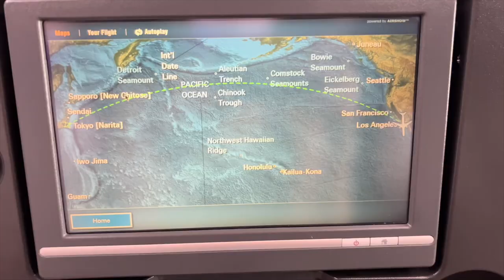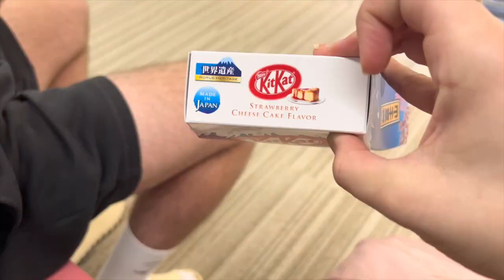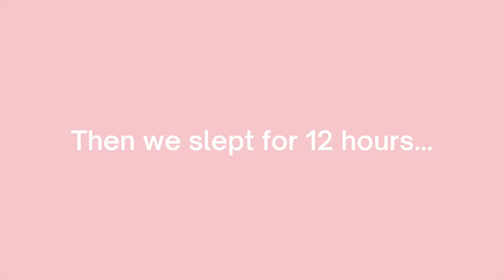MOVING TO BALI FOR 6 MONTHS! | USA to Bali 2022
MOVING TO BALI FOR 6 MONTHS | 2022

Finally sharing where we moved... BALI! In this video Ill share where we moved, why we moved, how long, a tour of our accommodation, and parts of our first day here!